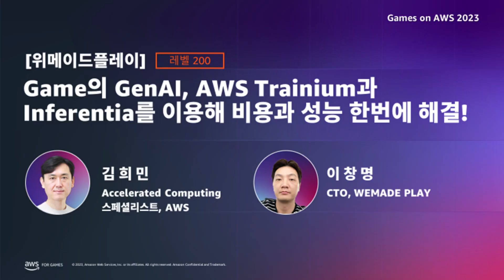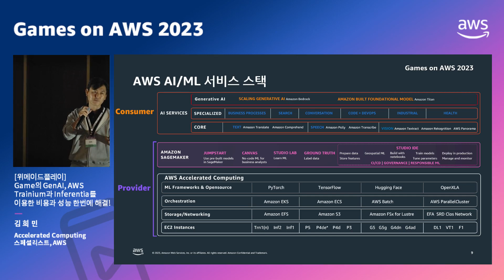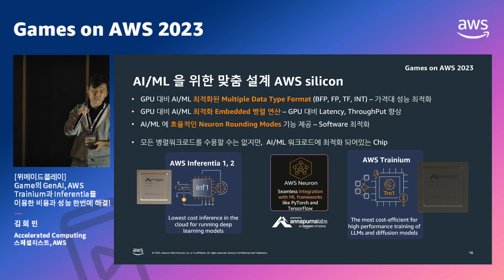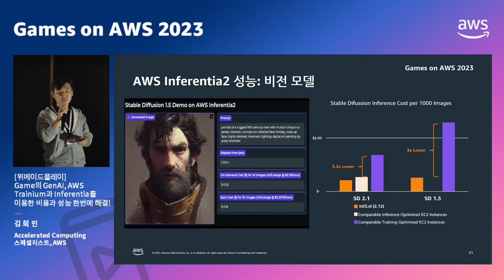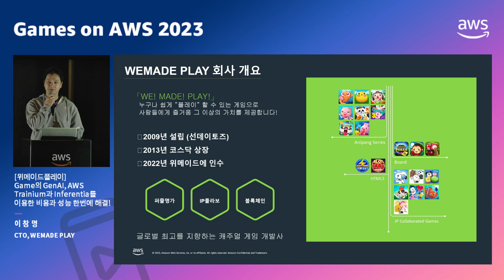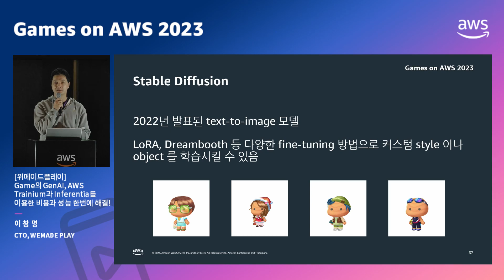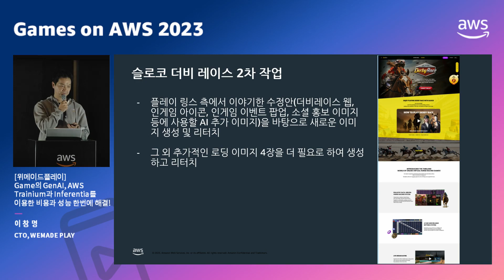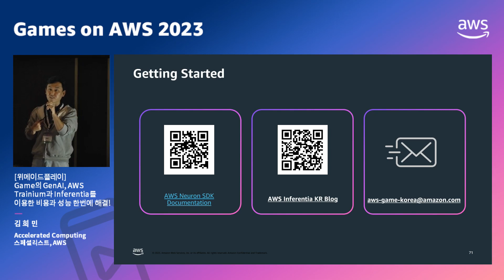[트랙 3-4] 위메이드플레이 - Game의 GenAI, AWS Trainium 과 Inferentia를 이용해 비용과 성능 한번에 해결!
게임사에서는 다양한 분야에 ML이 사용되고 있습니다. 특히 2022년 생성형 AI의 대규모 등장 이후 게임에도 이를 적용하기 위한 시도가 계속되고 있습니다. AWS의 Trainium, Inferentiar와 같은 액셀러레이터를 사용하면 거대한 생성형 AI를 성능과 비용에 따라 효율적으로 사용할 수 있습니다. 본 세션에서는 AWS의 Purpose-Built ML 엑셀러레이터와, 위메이드 플레이의 Stable Diffusion 적용 사례를 알아보겠습니다.

발표자:
김희민 Accelerated Computing 스페셜리스트, AWS
이창명 CTO, Wemade Play